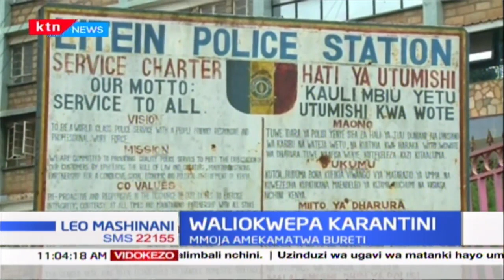Mmmoja wa waliotoweka Karantini KMTC akamatwa Bureti